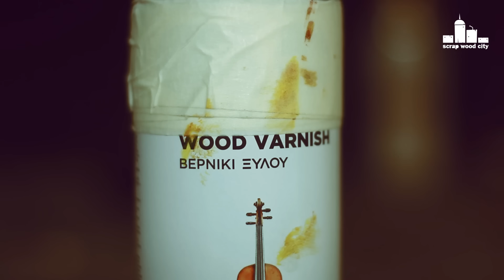Making a wooden lightsaber candle holder on the lathe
For a while now, I wanted to make a film prop. I came up with this project. I used lime tree for this one. I based my design on original references but I added a few personal touches.

Tools and materials I propose:
No4 hand plane
Small screw clamps
Wood turning tools set
Chisel set
Small vise
Cutting board

To connect all the electric parts, I used this wiring diagram for one humbucker pickup and one volume knob: